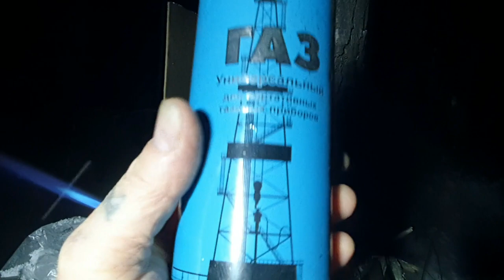Пенсы в снежном плену.